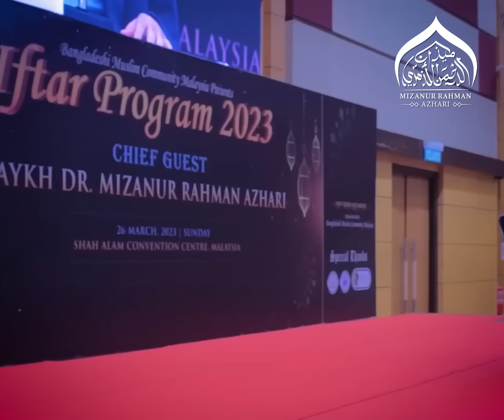সিয়াম পালনে যাদেরকে আল্লাহ ছাড় দিয়েছেন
সিয়াম পালনে যাদেরকে আল্লাহ ছাড় দিয়েছেন | মিজানুর রহমান আজহারি